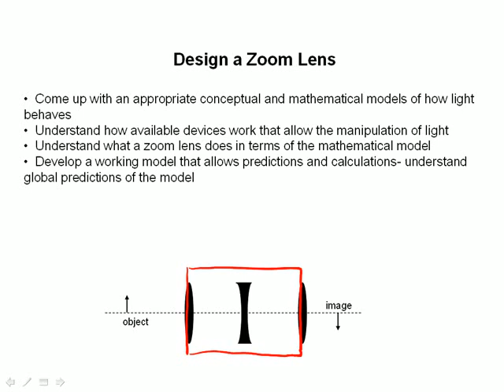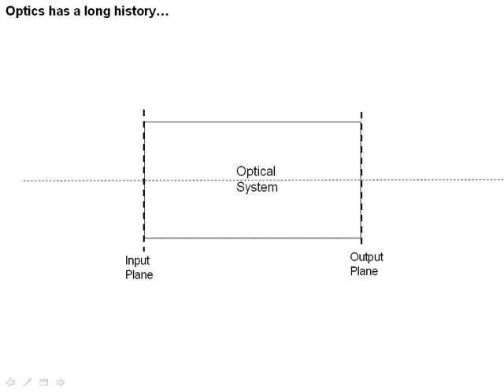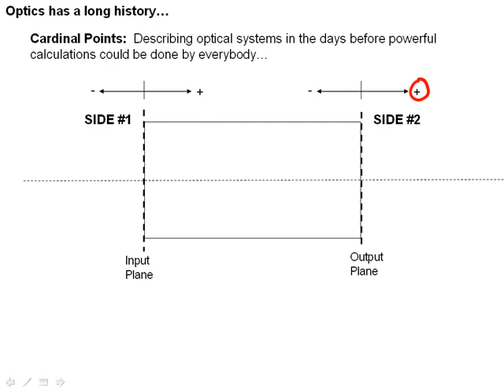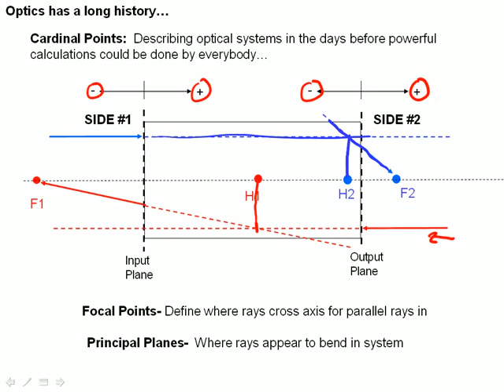Cardinal Points I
A quick tutorial on the historical and practical significance of cardinal points in optical systems made to support the course "Engineering Optics" at Oklahoma State University